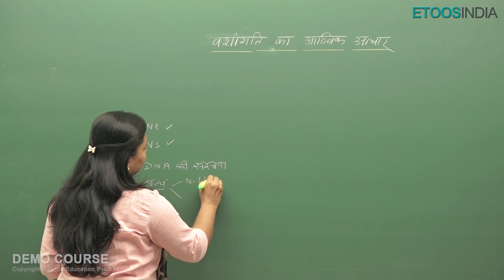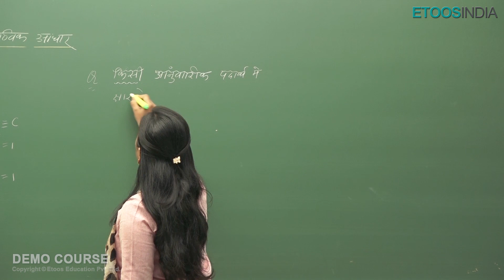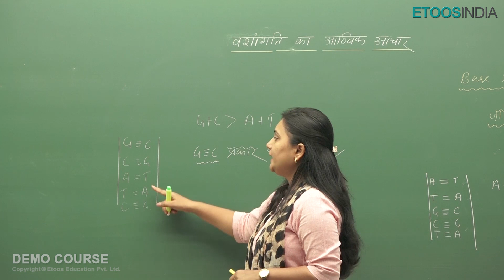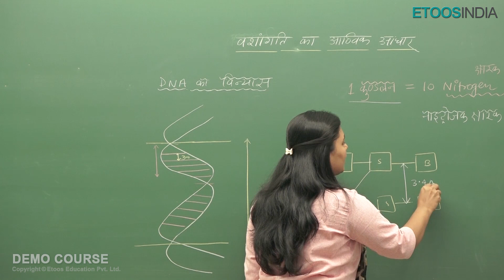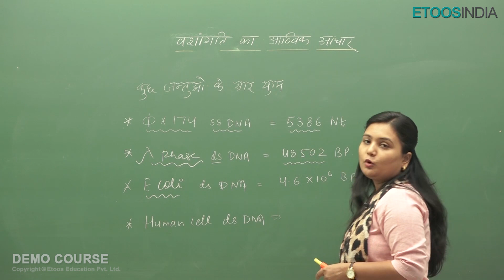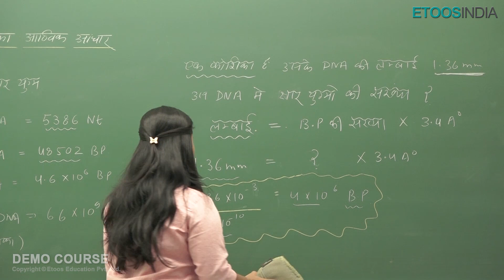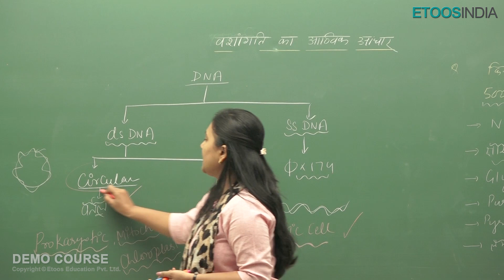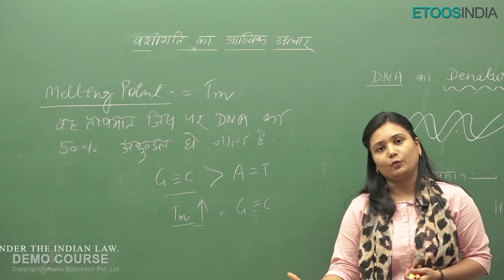Q&A - वंशागति का आण्विक आधार | NEET Biology 12th | Divya Gupta (DG) Ma'am | Etoosindia Hindi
Etoosindia Launched Time Saver Course for JEE 2022 in Hindi Medium.